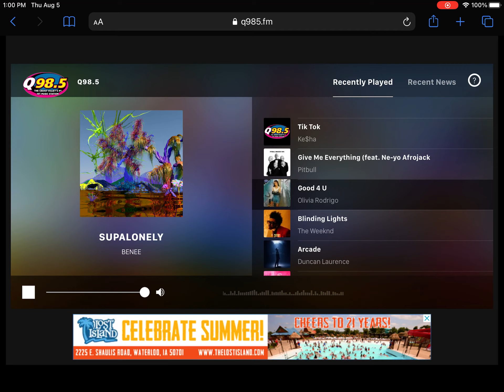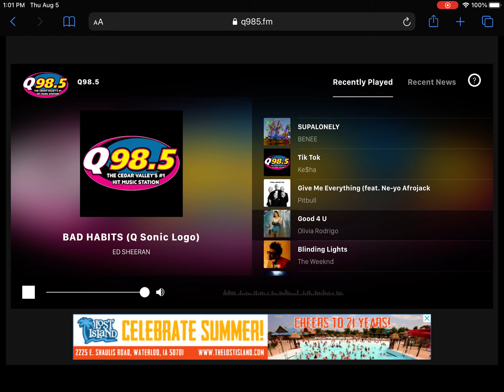Q 98.5 KKHQ Waterloo,Iowa Top of the hour ID 8/5/21 at 1:00 pm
Q 98.5 is owned and operated by Townsquare Media.